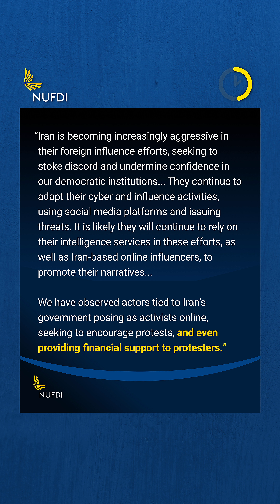Record Low Turnout in Sham Election Boycott | Two Minutes in Tehran, July 12 2024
This week on TwoMinutesinTehran

1. Record Low Turnout in Sham Election Boycott
2. U.S. Government Warns of IR Influence Operations
3. IR Seals Turkish Airlines Office Over Hijab